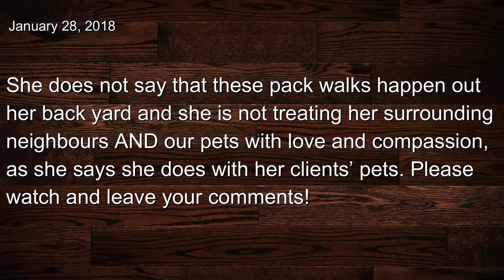S01 E08 - just another day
Again, and again this continues to happen.